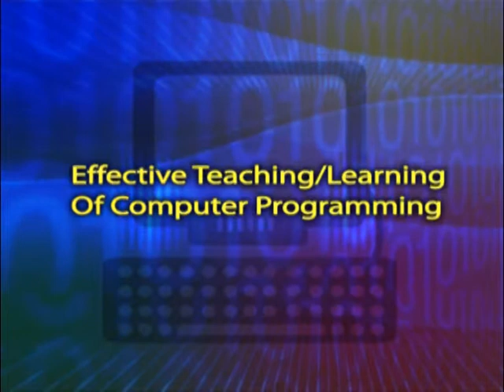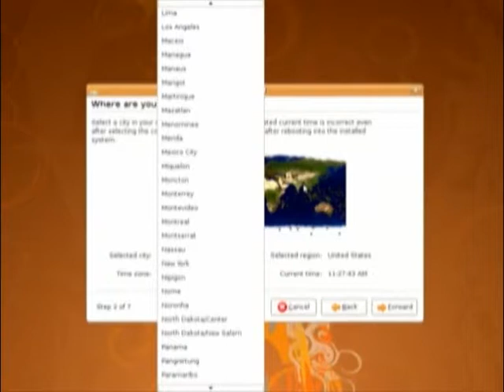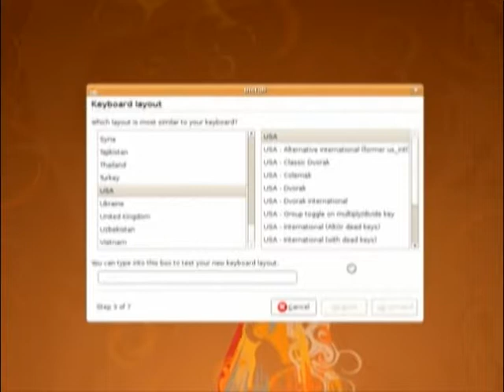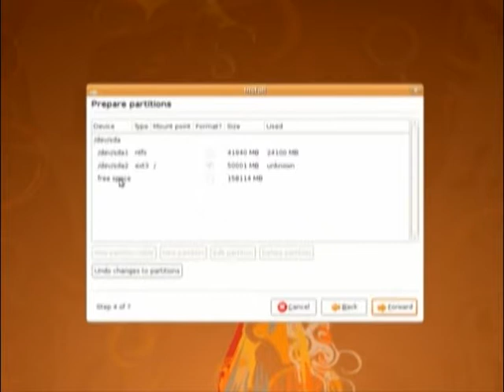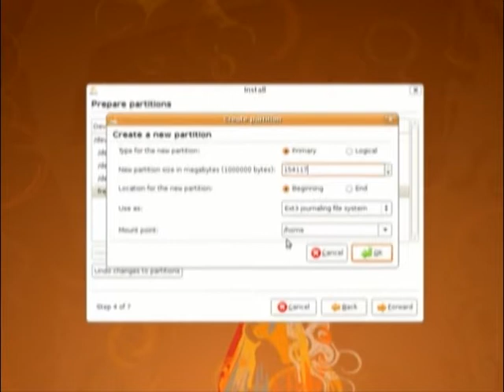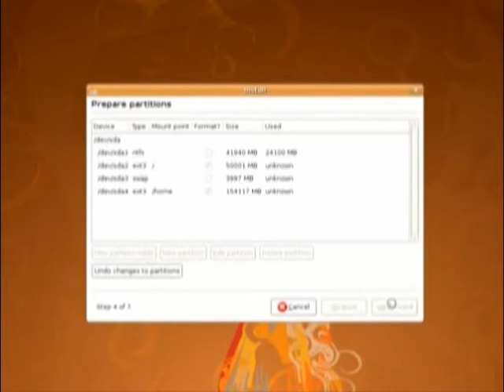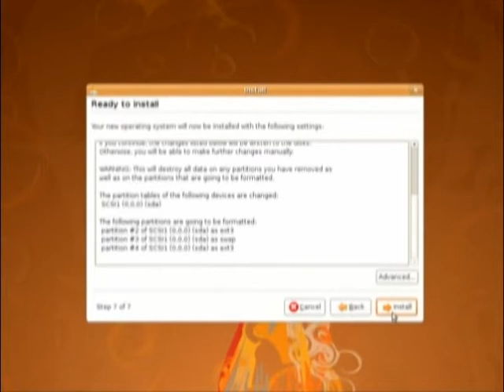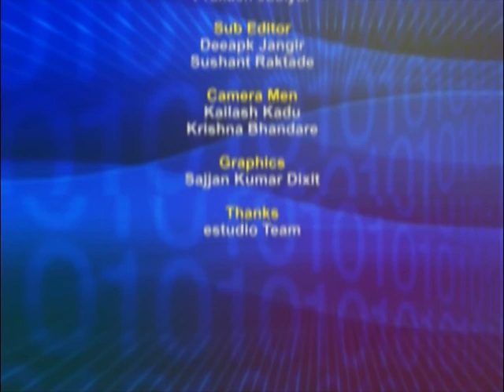ETCP LS5 Ubuntu OS Installation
This is 5th Lab Session of Effective Teaching/Learning of Computer Programming workshop arranged for coordinators. It was delivered by Mrs. Swati Patil from IIT Bombay.

In this session she gave a demonstration on ubuntu installation on a machine.

The syntax used in the video title is as follows :
LS5 - Lab Session 5